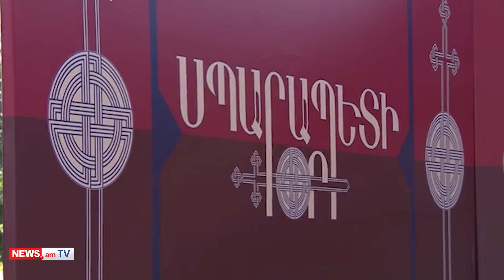Վարչապետը Գորիսում հարգանքի տուրք մատուցեց Արցախյան ազատամարտում զոհվածների հիշատակին